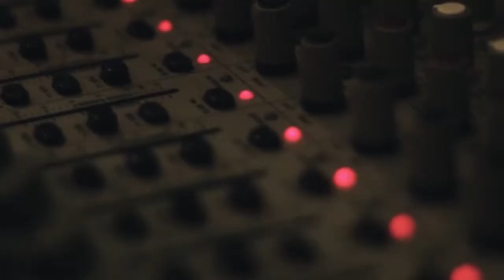The Scoop with Brownie Marie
Advanced. It's a word that you hear many times growing up, but what is it really? Usually it refers to honors classes and fast paced curricula, but sometimes it refers to individuals who are simply special... skip a few grades special. Brownie is one of those unique individuals who just got it before her peers. Host, producer, writer, and journalist are just a few of her current titles, but if she want's to switch things up again she can always fall back on her M.B.A. I've had the privilege of knowing this amazing lady practically my whole life, and I have to say her wit is still unparalleled. Always on top of her game, I'm proud present Ms. Brownie Marie. Enjoy.

Credits

Editing/Direction: David Pailin Jr.